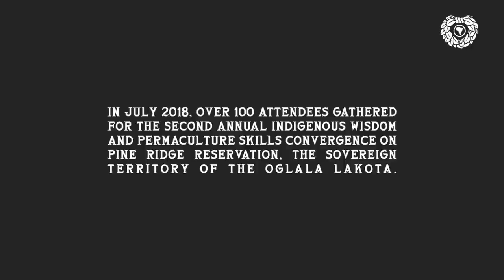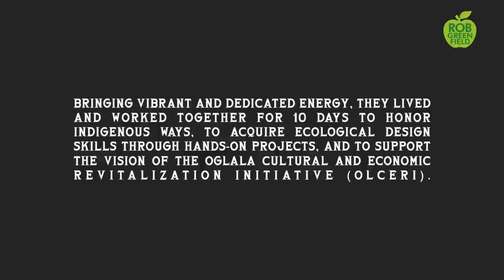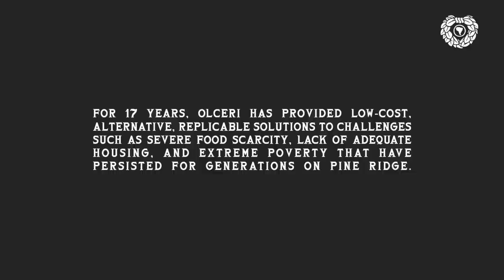Indigenous-led Permaculture Brings Resilience And Food Sovereignty to Pine Ridge Reservation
"The Oglala Lakota have been victims of abuses and corruptions for over 150 years which have led to severe food scarcity, health issues, and lack of housing security. It is our mission to change that."
-Oglala Lakota Cultural and Economic Revitalization Initiative (OLCERI)

Featuring:
Christinia Elea, Founder Tiyospaye Winyan Maka

Video By Syd Woodward, Hemmie Lindholm and Alex Harris